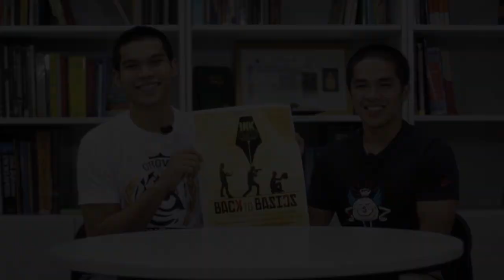Join Inkblots 2012 now! (Featuring Jeric Fortuna and Aljon Mariano of the UST Growling Tigers)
V informed, V updated!